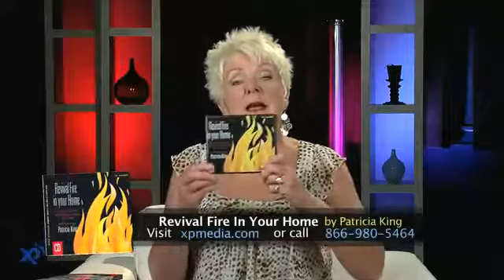Patricia King: Power of Salvation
Salvation goes far beyond the forgiveness of sins and hell! You have been saved INTO the Kingdom of His Glorious Light and all His promises!